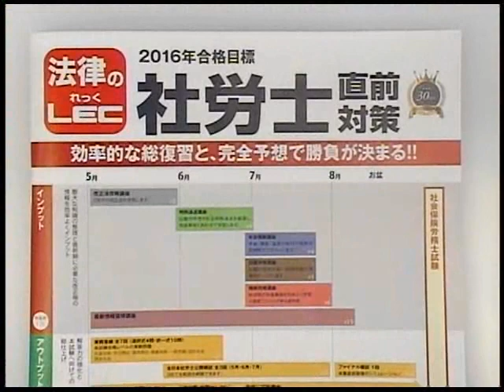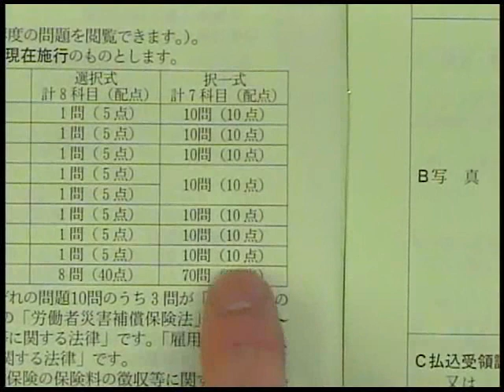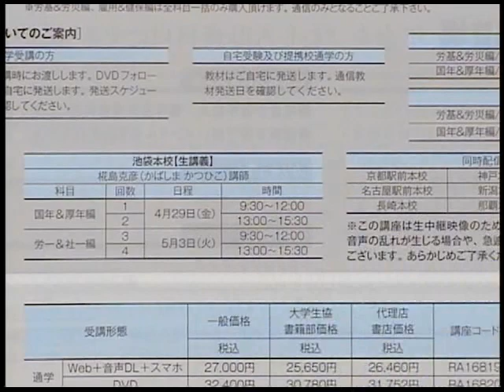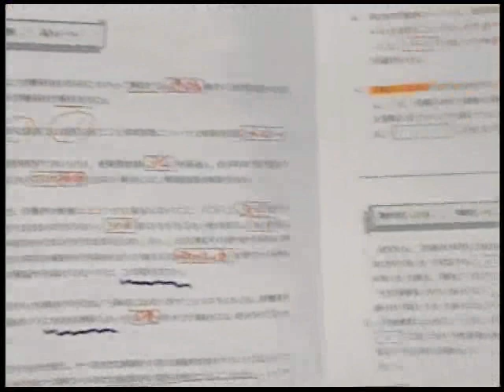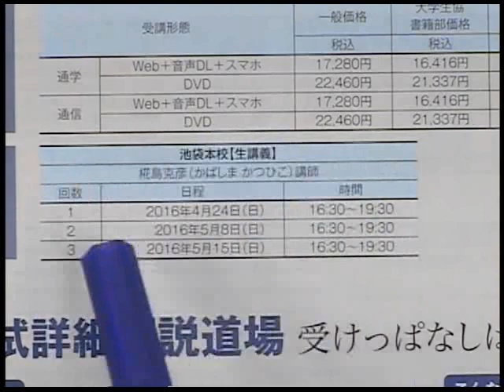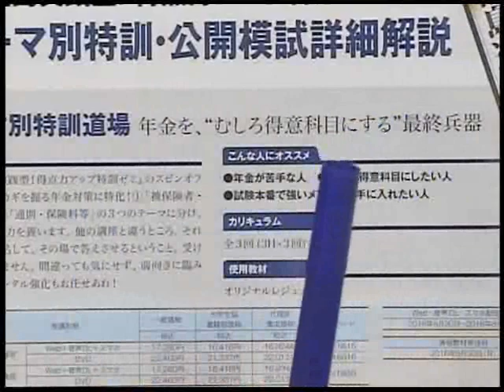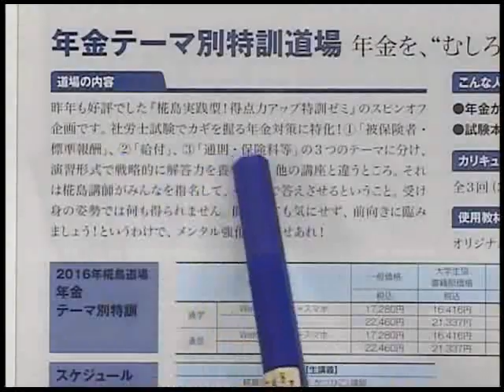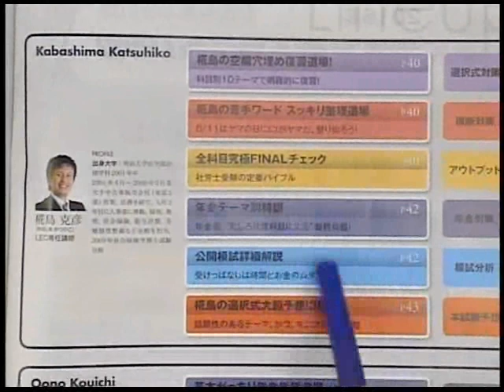直前対策は、椛島にお任せ！必見！2016年‹椛島›道場ガイダンス！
“２８．６％”
社労士試験にまつわる数字です！
いったい何でしょう？
答えは動画で！
～椛島克彦～